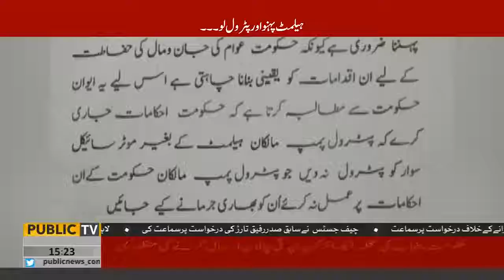No Petrol If no Helmet